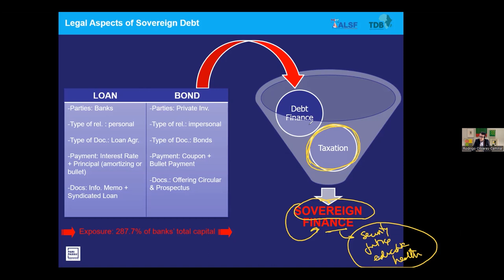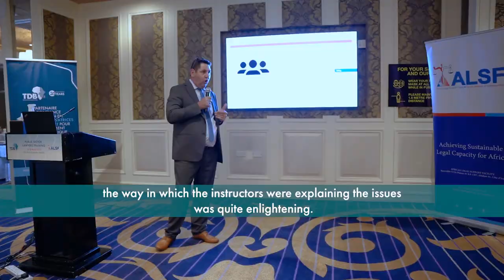TDB Group, ALSF Organize Inaugural Training for Public Sector Lawyers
The Eastern and Southern African Trade and Development Bank Group (TDB Group) and the African Legal Support Facility (ALSF) organized an inaugural training for public sector lawyers, following the signing of a Memorandum of Understanding in 2021 to deliver capacity building to public sector lawyers in TDB Member States. The training aimed to equip public sector lawyers with knowledge and skills to better advise their clients and them more effectively in complex transactions, especially in the infrastructure development and financing sector, and hence enhance the capacity of Member States to absorb financing and take infrastructure projects to successful completion.